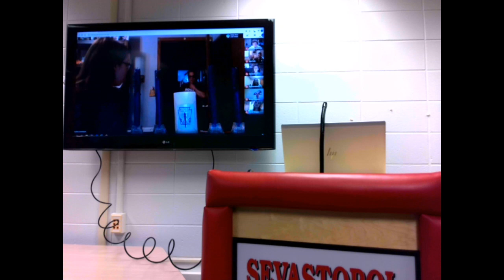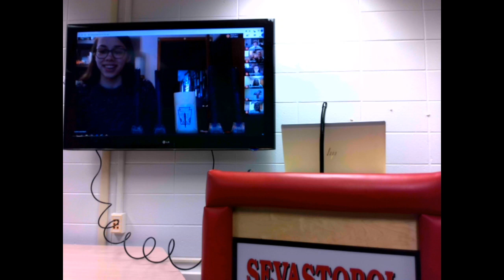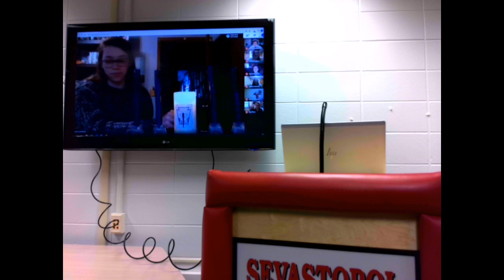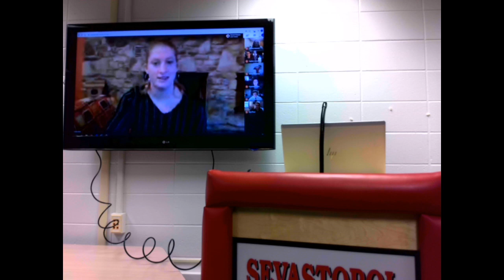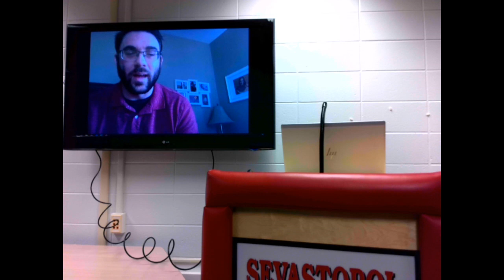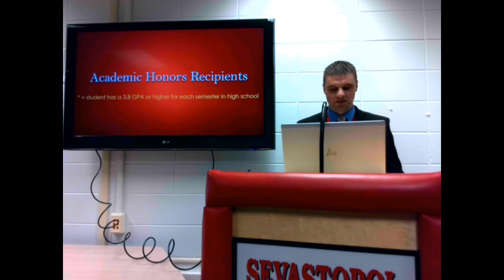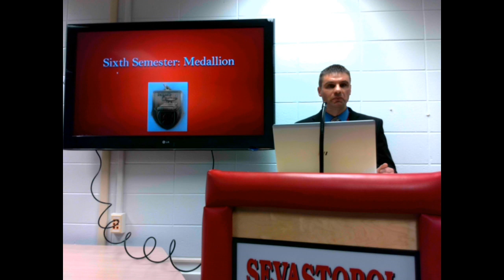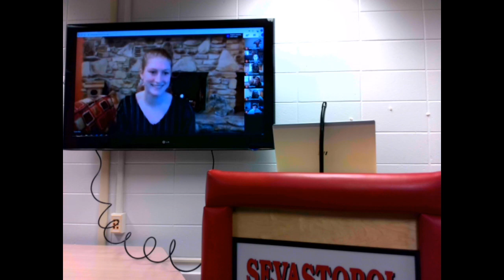Sevastopol NHS and Awards Ceremony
National Honor Society and Awards Ceremony for Sevastopol School District 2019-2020.